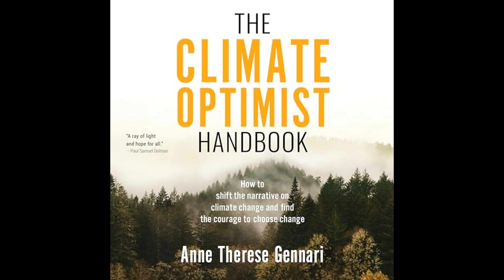Anne Therese Gennari - The Climate Optimist Handbook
Get the Full Audiobook for Free:
"The Climate Optimist Handbook" by Anne Therese Gennari offers strategies on reframing the discourse around climate change to inspire positivity and proactive change, empowering individuals with the courage and optimism to make impactful environmental actions.